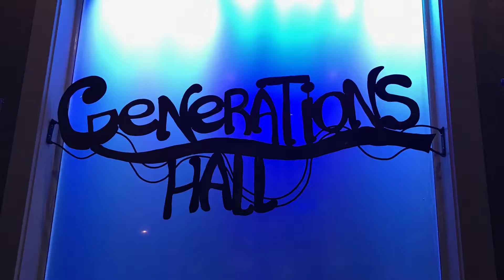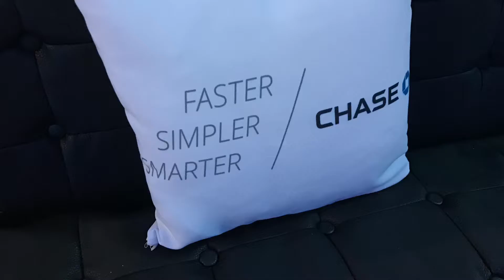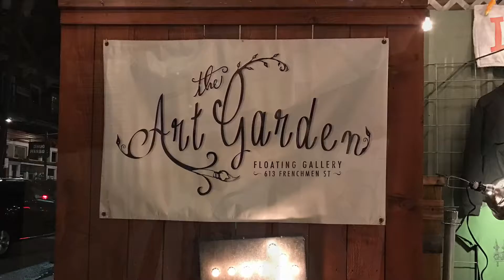Auto In NOLA